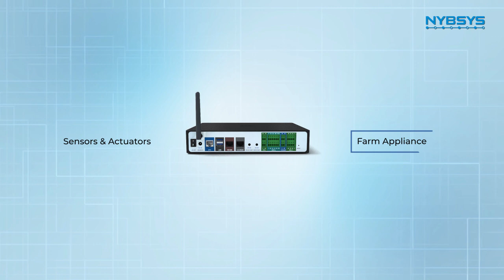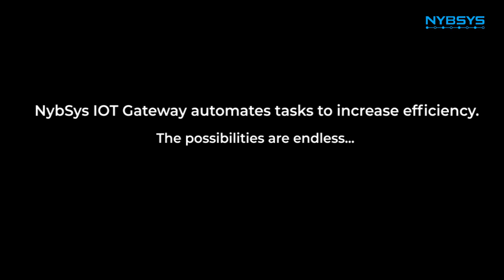Smart Poultry Farm - Automating Tasks increasing productivity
In this era of technological advancement, the scope of automation remains in every field. One example could be a Smart Poultry Farm! NybSys IoT Gateway can be utilized to fully automate the functionalities of a Poultry Farm and it can thus make the lives of 15,000 farm owners in Bangladesh, easier.